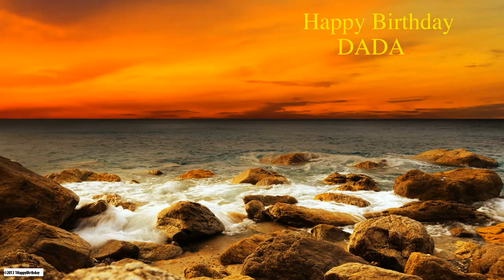Dada Nature & Naturaleza - Happy Birthday